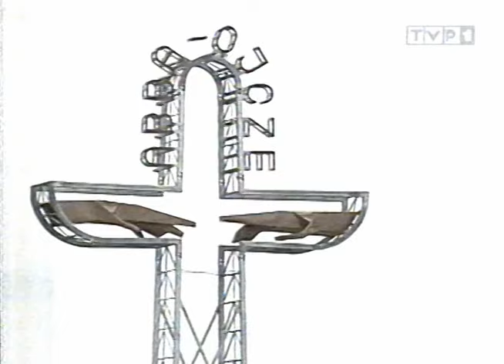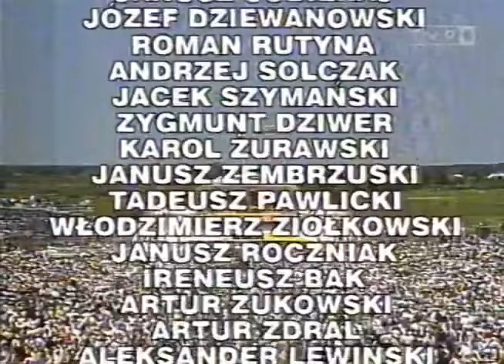Wizyta Apostolska papieża Jan Paweł II w Siedlcach - 10 czerwca 1999 r.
10 czerwca 1999 r., podczas VII Pielgrzymki do Ojczyzny, papież Jan Paweł II odwiedził Siedlce, sprawując na błoniach Eucharystię, która zgromadziła ogromną rzeszę wiernych. W tym roku mija 25 lat od tego historycznego wydarzenia.
Z tej racji przypominamy archiwalne nagranie tamtej Mszy świętej, transmitowanej przez TVP.